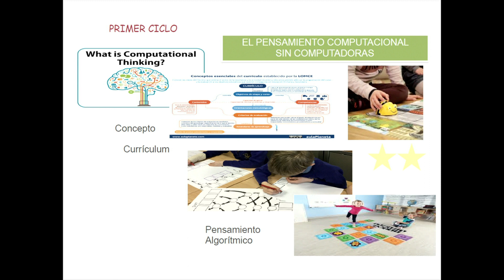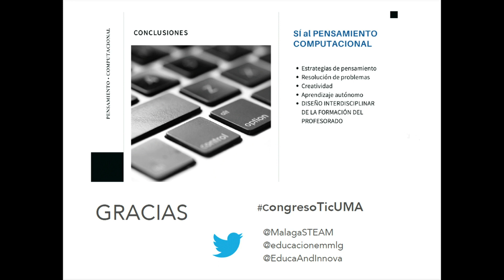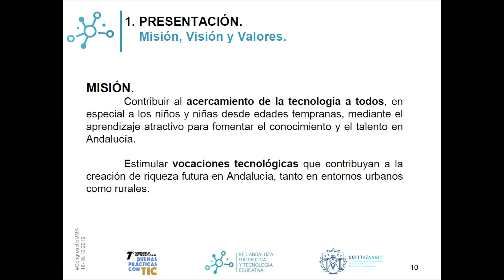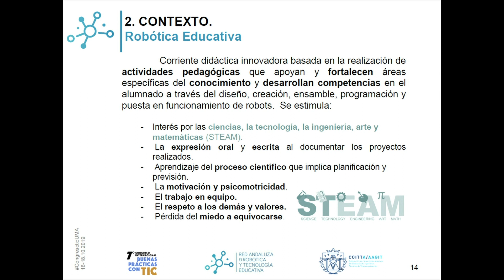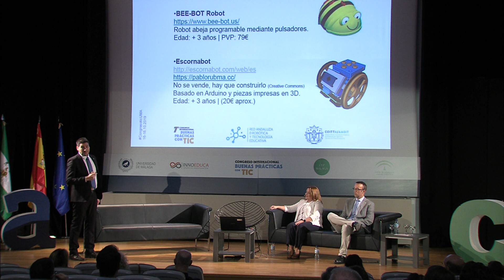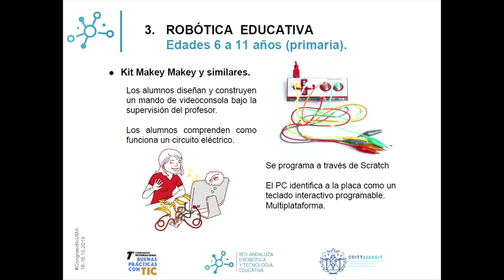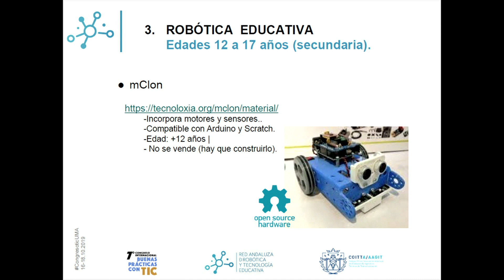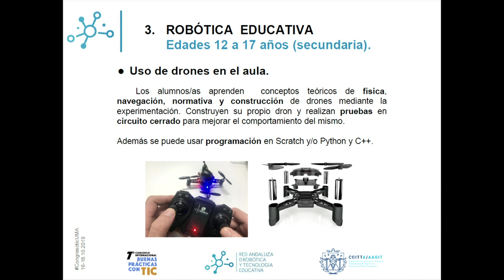7º Congreso Internacional Buenas Prácticas con TIC